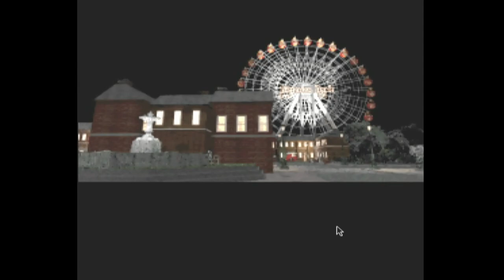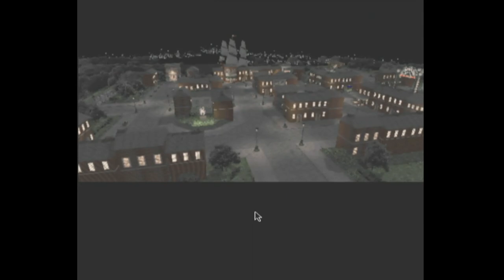Victorian Park - Apple Bandai Pippin - Video Game Esoterica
Hello and welcome to our first "Gaiden", or "side story" series! Why Gaiden you ask? Well I wasn't 100% confident about running a Pippin series as a mainline "season" on the channel lol. Maybe I will be proven wrong!

On this episode we will be taking a look at Victorian Park. It's an absolutely absurd and confusing point and click adventure game set in a fairy tale vibe theme park. It's very weird...but also quite charming!

VGE